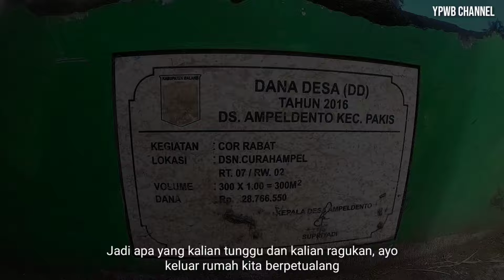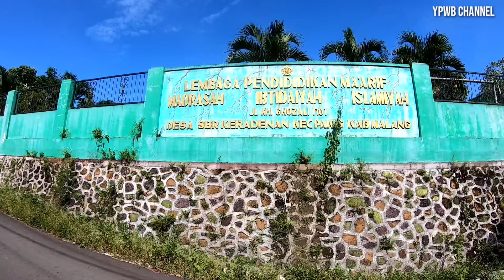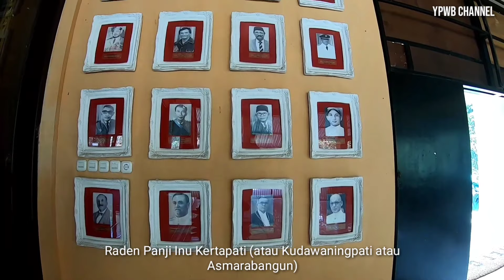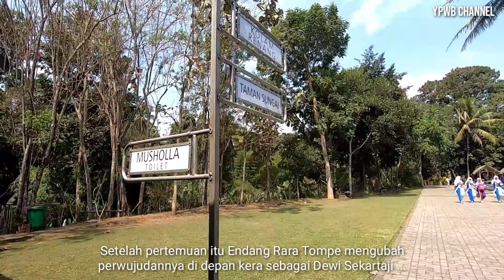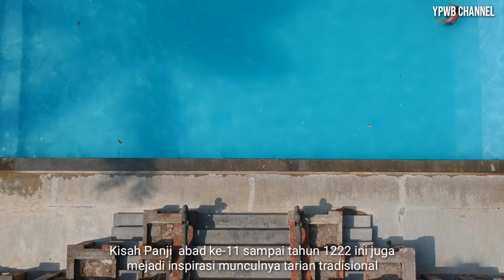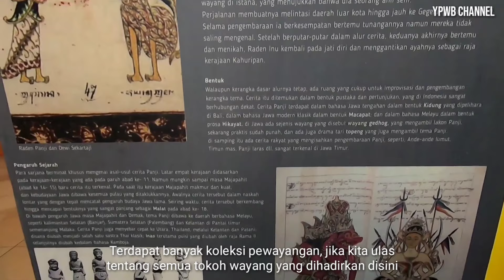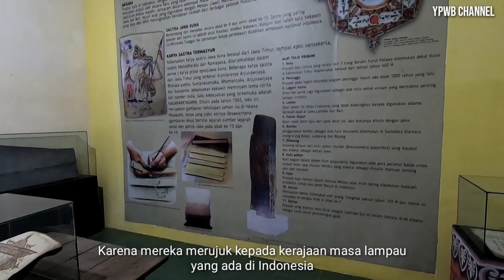Jalur Wisata MUSIUM PANJI - Tempat Hits di Malang Raya